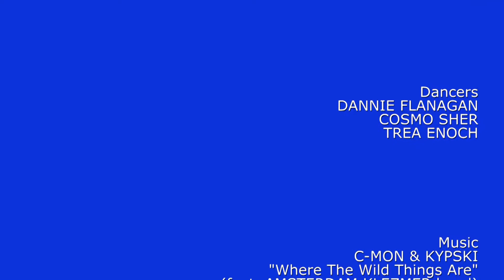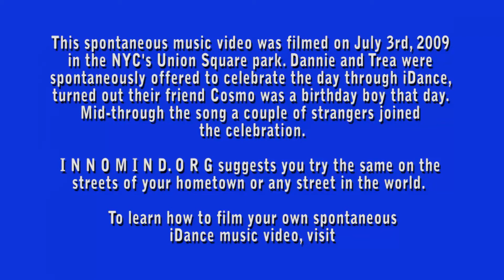WHERE THE WILD THINGS ARE (NYC) 2009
This Street Dance was filmed on July 3rd, 2009 in the Union Square park of NYC. Dannie and Trea was spontaneously offered to celebrate the evening just because . Turns out their friend Cosmo was a birthday boy that day. As they dance couple of strangers joined the fun.

Street Dance is a spontaneous music video project launched by Innomind.org in 2005 in Central Park NYC. Filmed around the world, random strangers are approached on the streets and asked to participate by dancing with other random strangers passing by. The idea is for the dancers to entice and inspire the passerby people to come join the fun. More Street Dance videos can be watched